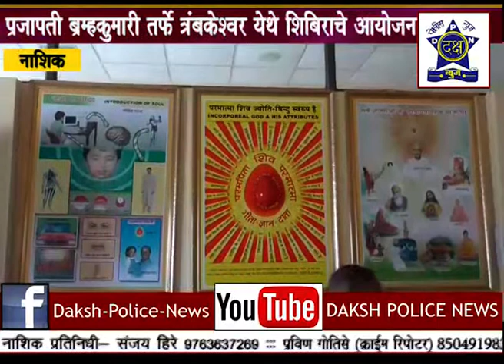महाशिवरात्री निमित्त त्रंबकेश्वर प्रजापति ब्रम्हाकुमारी यांचं व्याख्यान| Daksha Police News Nashik